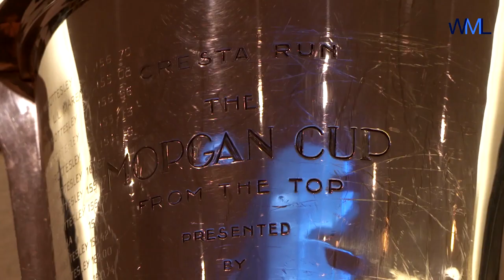Chris Tarrant: Extreme Railway Journeys 'Cresta Run'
Chris heads to the Alps to ride on six pioneering mountain railways. It’s the middle of winter, with snow and ice constantly threatening to derail his journey, as he crosses Austria and Switzerland on ever higher and higher railways to find out how and why these extraordinary lines were built. Along the way he faces some terrifying 19th Century winter sports and a climb up the North Face of the Eiger. Will Chris conquer the Alps?  Or will they conquer him?

This film premieres on Channel 5 in the UK in January 2019.
Distributed worldwide by Banijay Rights (UK).